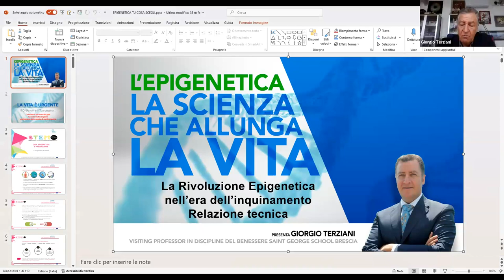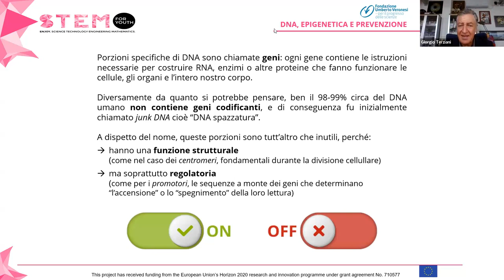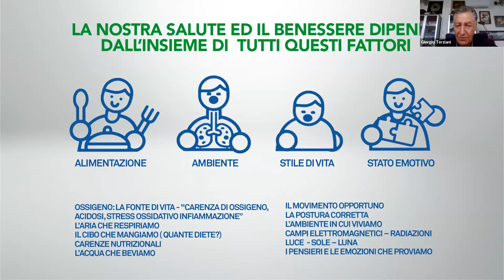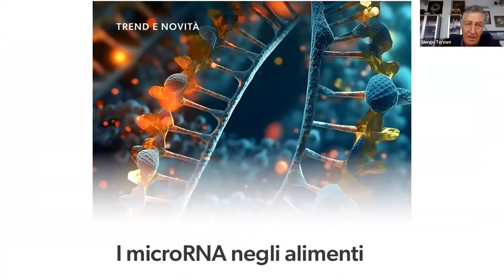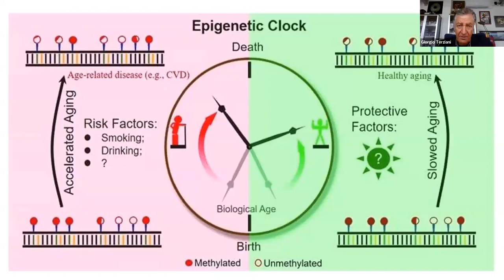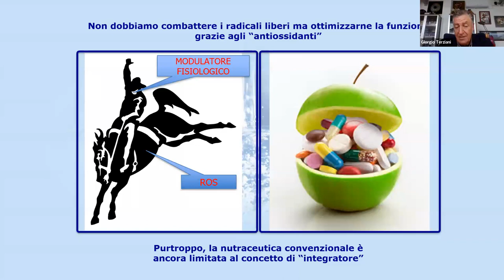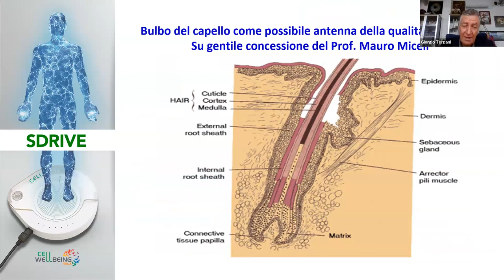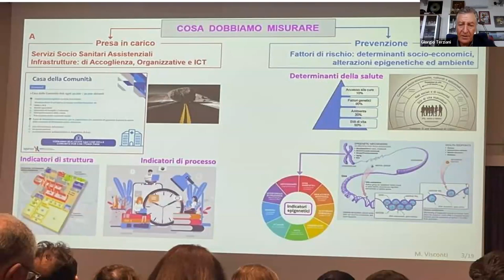Introduzione: L'Epigenetica nell'era dell'inquinamento - SDRIVE - Giorgio Terziani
la rivoluzione epigenetica nell'era dell'Inquinamento
La grande utilità del dispositivo SDRIVe in un approccio clinico Integrato